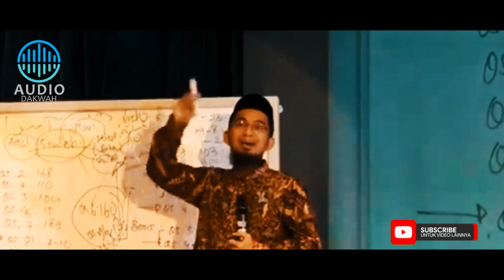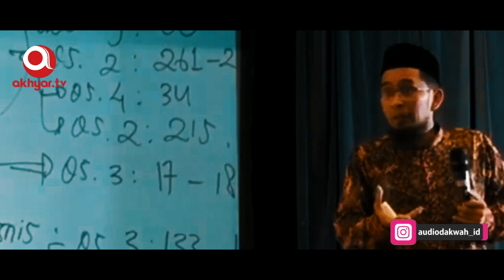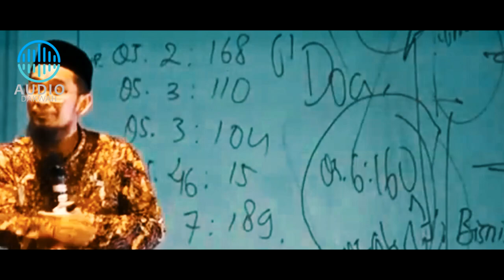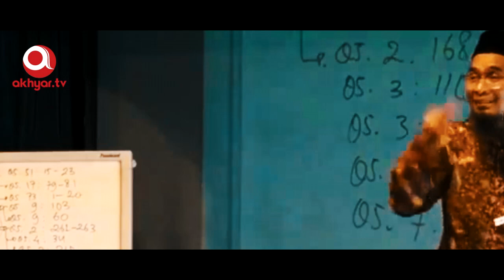MENGEJUTKAN‼️ Ust. Adi Hidayat Akui PELAJARI KITAB Agama Lain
Ustadz Adi Hidayat terkenal dengan ilmunya yang luas.
Simak Pengakuan MENGEJUTKAN‼️ Ust. Adi Hidayat Akui PELAJARI KITAB Agama Lain